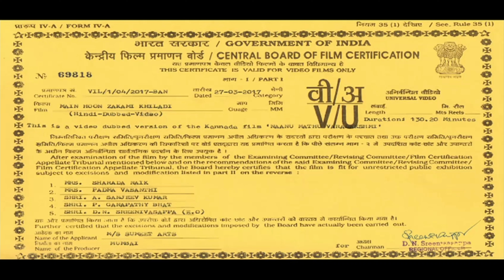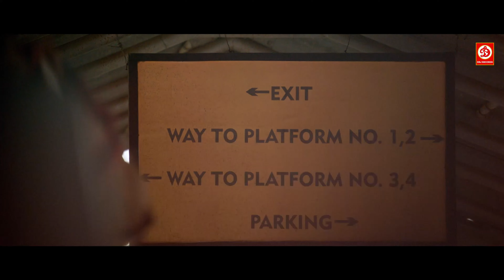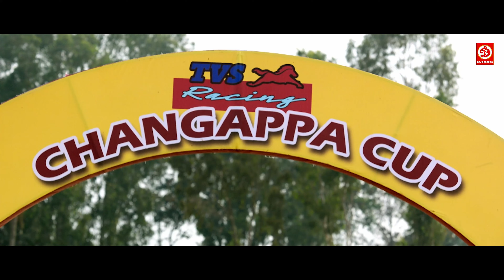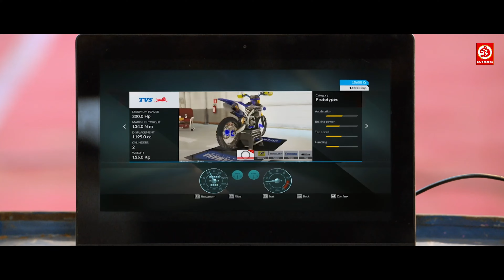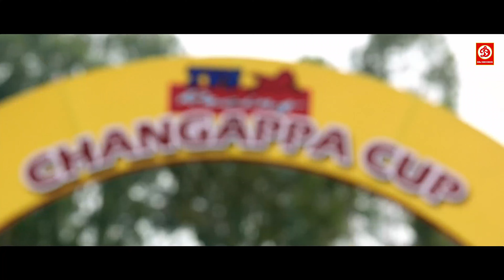Superhit South Hindi Dubbed Action Full Love Story Movie |Prithvi, Malavika Mohanan | Zakhmi Khiladi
Movie: Main Hoon Zakhmi Khiladi (Hindi Dubbed)
Cast: Prithvi, Malavika Mohanan
Director: Preetham Gubbi
Producer: Manjunath. k-Jayanna - Bhogendra
Label: DRJ Records